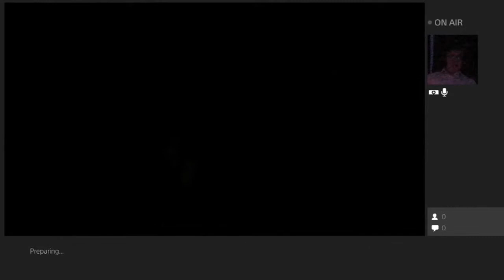TheCami564 plays: Outlast #7| w/ facecam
Outlast, a horror game that I could(n't) wait to play, available now for ps4, plus I have facecam